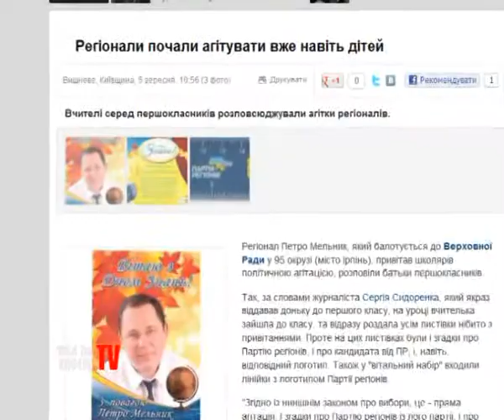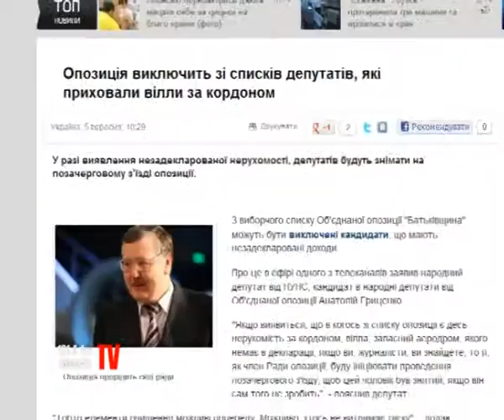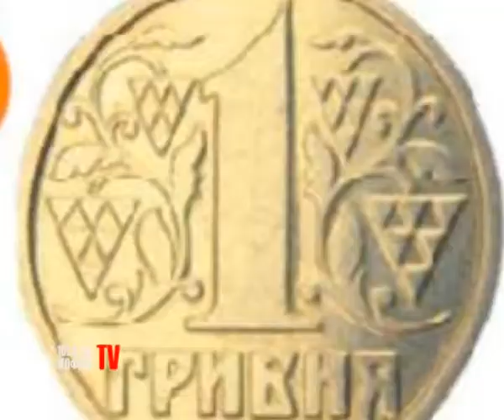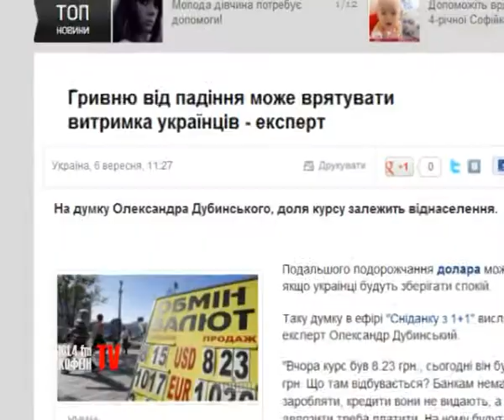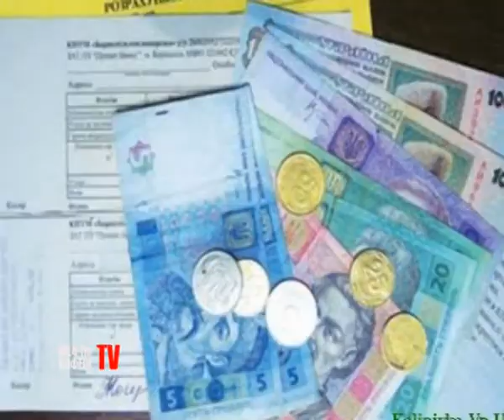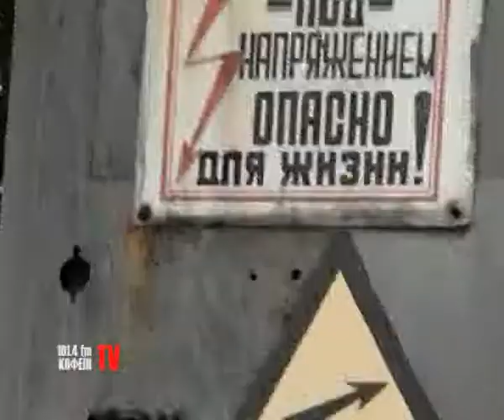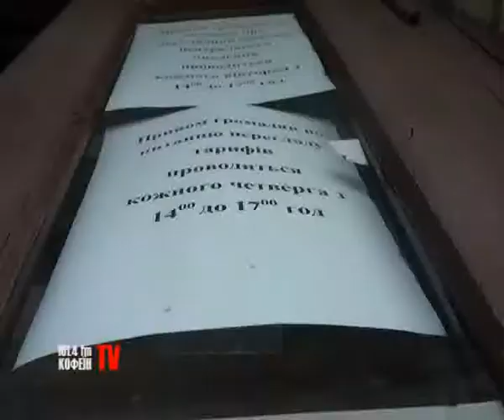КОФЕЇН TV - ЖЕО